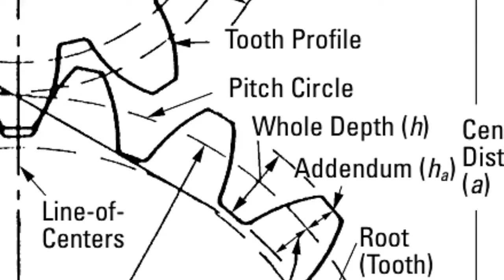Types of gear. The spur gear Spur pinion and girth gear back lash problems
the main source of this video is unknown. it is taken randomly from an engineering group over social media. the question there was that what are the possible causes of this improper meshing or play or irregular back lash there.
the gear and pinion shown in this video is probably are of the rotary kiln. the spur design is there because of the huge load and the floating of the kiln.
experts are requested hereby that properly watch this video and tell us what you see and what is the possible solution for this.